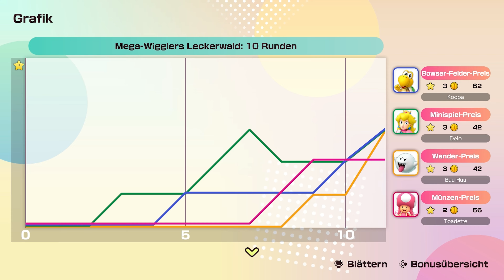Der SIEGER ist?! 🎲​​ MEGA-WIGGLERS LECKERWALD 🎲 #03 MARIO PARTY JAMBOREE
SUPER MARIO PARTY JAMBOREE Part 3 [Deutsch – 100 % – 4K]
Mega-Wigglers Leckerwald 3/3 (Runde 8–10)

0:00 – Runde 8 / 10
3:38 – Flaggen-Flitzplanet
5:41 – Runde 9 / 10
9:19 – Lichtwellen-Leuchterei
10:44 – Runde 10 / 10
15:05 – Stachelplattenwerfer
16:22 – Bonussterne
18:08 – Statistik

➤ Zum Spiel
Mario Party geht zurück zu den Anfängen! Klassische Spielbretter (und gleich 7 Stück davon), auf denen Münzen gesammelt werden, die dann für Sterne eingetauscht werden! Dazu unzählige Minispiele, eine riesige Charakterauswahl aus dem Pilz-Königreich, verschiedene aber allesamt spaßige Spielmodi und sogar einen Storymodus: Das verspricht eines der besten, wenn nicht gar das beste Mario Party aller Zeiten zu werden!